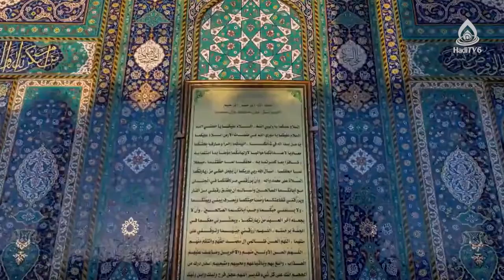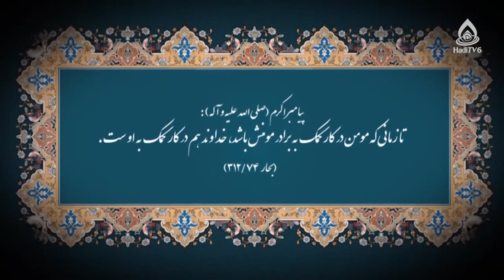صفات مؤمنان از نظر امام حسن عسکری(ع)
شماره تماس: 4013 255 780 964+